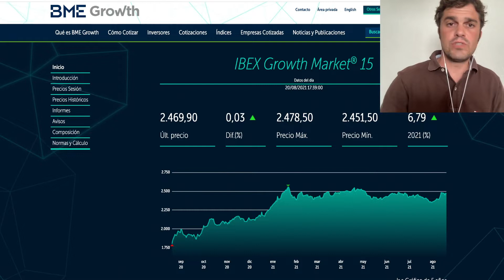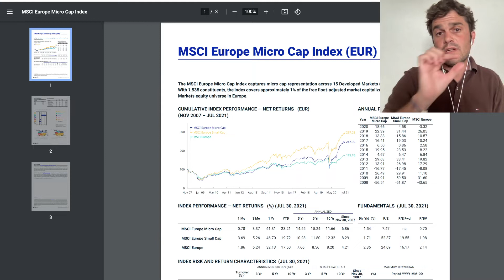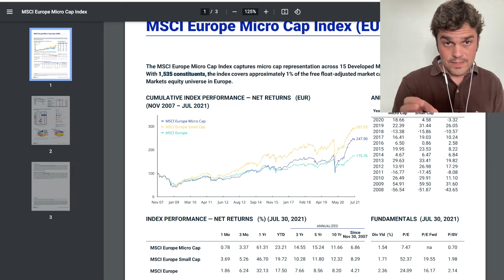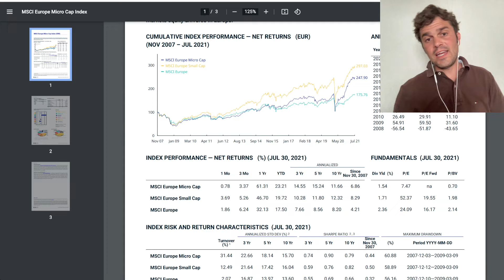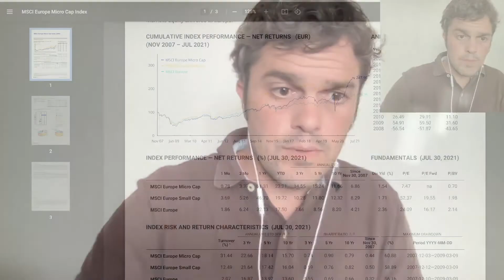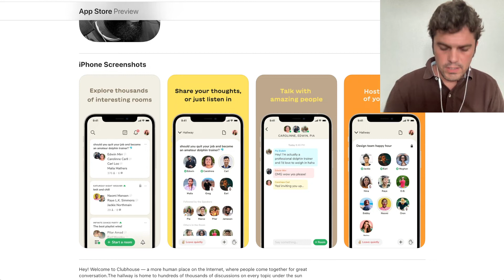👉 Charlando sobre MICROCAPS 📈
Os comento cómo van las microcaps en España mirando a los dos índices del BME Growth: el IBEX Growth Market 15 y el IBEX Growth Market All Share. Indico también como han evolucionado las microcaps hasta el 30 de julio de 2021 en Europa fijándome en el MSCI EUROPE MICRO CAP (Net).